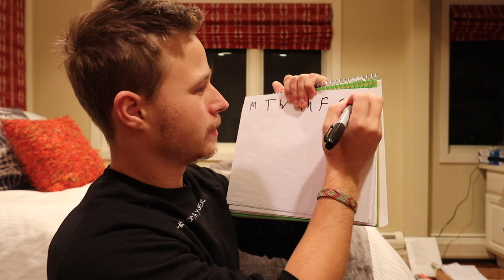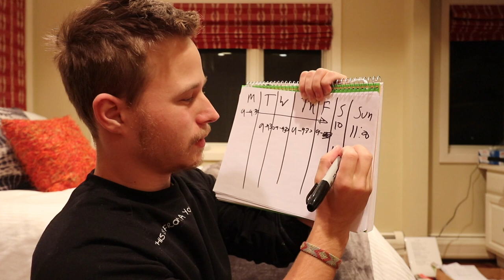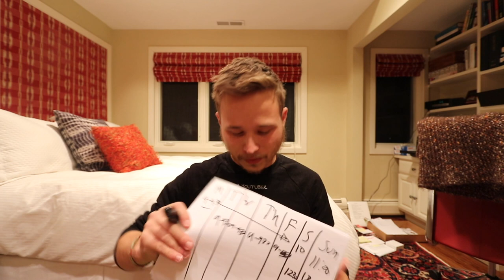MY UPLOAD SCHEDULE